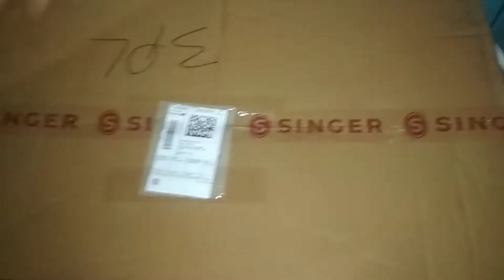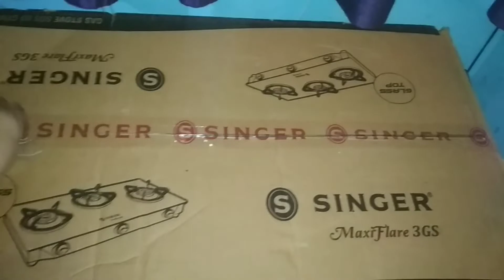Singer Maxiflare 3 GS Glass Manual Gas Stove Unboxing & Firstlook From Flipkart Diwali Sale Unit l